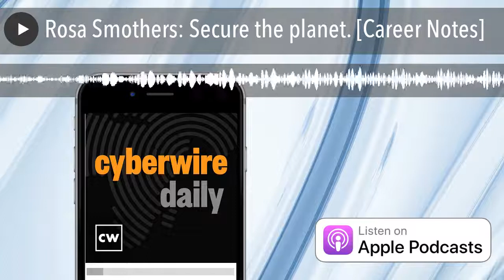Rosa Smothers: Secure the planet. [Career Notes]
Senior VP of Cyber Operations at KnowBe4, Rosa Smothers, talks about her career as an early cybersecurity professional in what she describes as the Wild, Wild West to her path through government intelligence work. Rosa shares how she always knew she wanted to be involved with computers and how being a big Star Trek nerd and fan particularly of Spock and Uhura helped shape her direction. Following 9/11, Rosa wanted to work for the government and pursue the bad guys and she did just that completing her bachelor's degree and starting in the Defense Intelligence Agency as a cyber threat analyst focusing on extremist groups. She joined the CIA and worked on things you see in the movies, things that are science fictionesque. Rosa recommends talking with people to get your feet wet to find your passion. We thank Rosa for sharing her story with us.